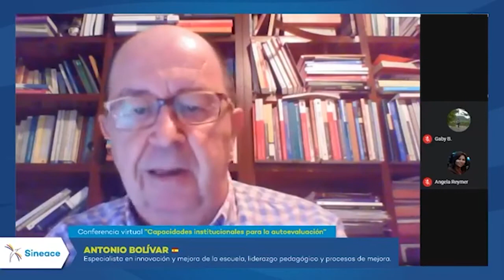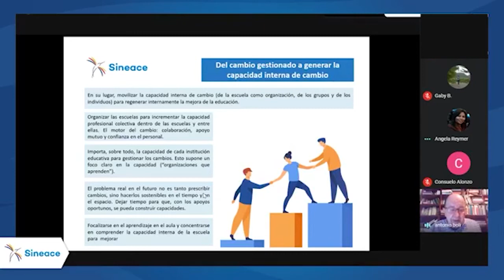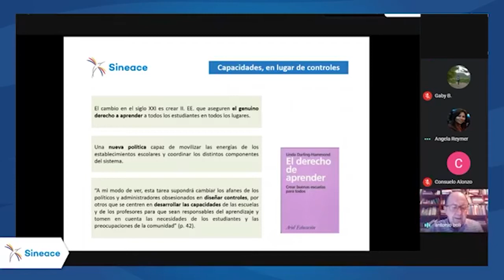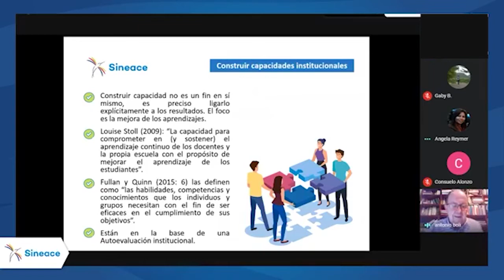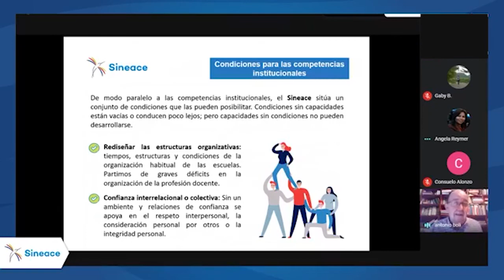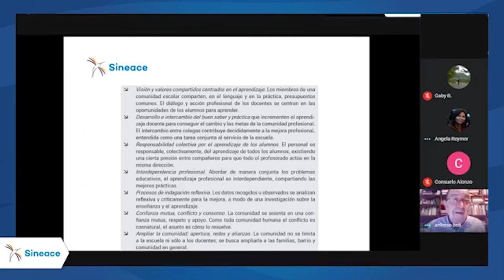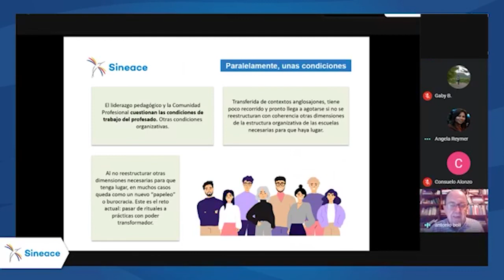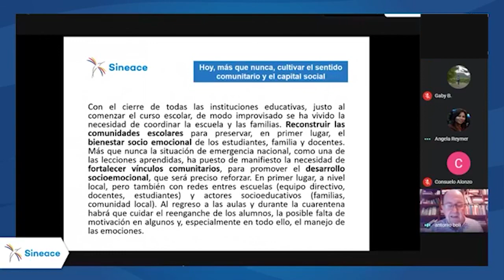Antonio Bolívar: Estas son las tres capacidades institucionales para la autoevaluación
🎥RecursosDeMejora: La autoevaluación es una valiosa herramienta para afrontar diversos escenarios de crisis. Sin embargo, para instalar este proceso, la institución educativa requiere desarrollar una serie de capacidades institucionales. ¿Quieres conocer cuáles son? Entonces no te pierdas esta presentación del educador e investigador español Antonio Bolívar